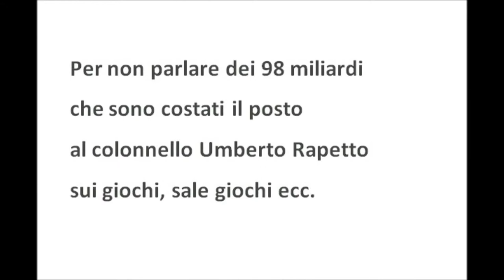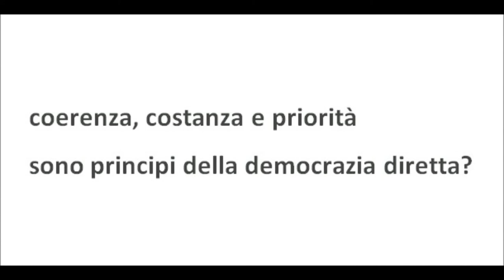IN DEMOCRAZIA DIRETTA E' POSSIBILE FARE DOMANDE O BISOGNA SOLO PRENDERSI DEGLI INSULTI?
SCANDALOSO: IL GOVERNO LETTA VERSERA' ALTRI 2 MILIARDI DI EURO A MONTEPASCHI!